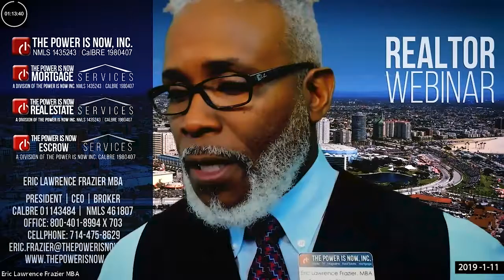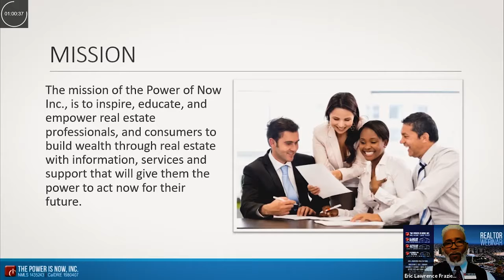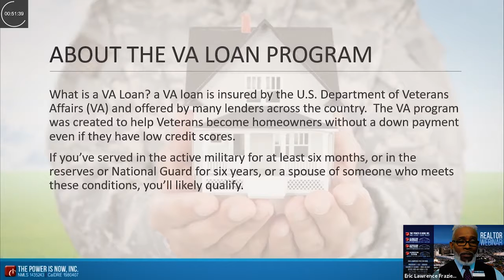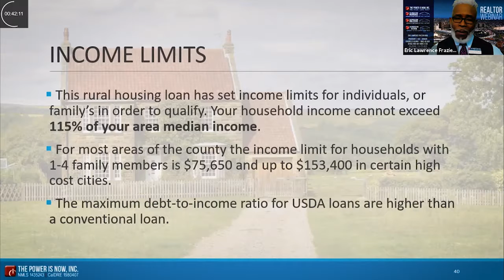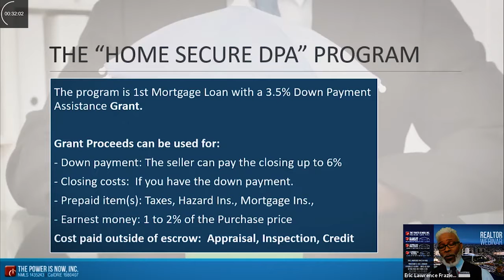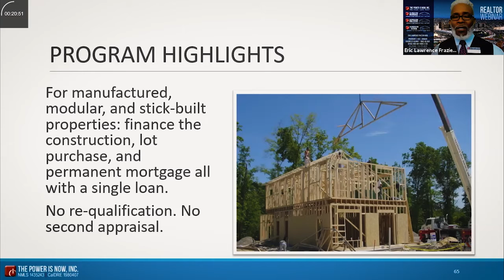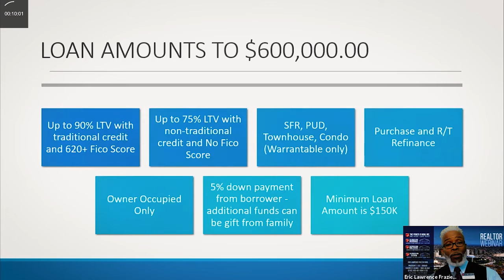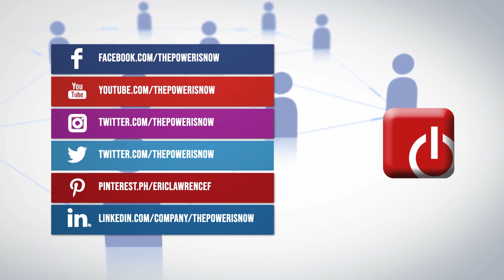REALTOR WEBINAR | CLOSE MORE DEALS WITH LOW TO NO MONEY DOWN! (January 11,2019)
Learn all about the best Mortgage Programs with our CEO, Eric Lawrence Frazier, MBA!

Use the tool provided in the footer of our website and you can book your free appointment immediately.

Ready to get pre-approved? Visit applytobuynow.com! If you need some help starting a budget, learning how to save, and preparing for homeownership, join our FREE Homebuyer's Club at neverrentagain.com.

The Power Is Now Mortgage Services is a Mortgage Brokerage licensed by the State of California Bureau of Real Estate (license #1980407) and the National Mortgage License System and Registry (license #1435243), and is a division of The Power Is Now Inc. (license #01980407). The Power Is Now Real Estate Services is also licensed by the State of California Bureau of Real Estate (license  #01980407), and is a division of The Power Is Now Inc. The Power Is Now Inc., is an equal housing lender. Eric Lawrence Frazier MBA, is a California licensed Loan Originator (NMLS license #461807), and a licensed Real Estate Broker (CA Bureau of Real Estate license #01143484). Restrictions may apply to all loan programs. The Information and/or data is subject to change without notice. All loans are subject to credit approval. The information presented is not a commitment to lend or extend credit. Not all loans or products are available in all states. The Power Is Now Mortgage Services and Real Estate Services are A Division of The Power Is Now Inc., and are only licensed to conduct business in the State of California.

For more information about State and Federal Licensing go for Federal license verification.